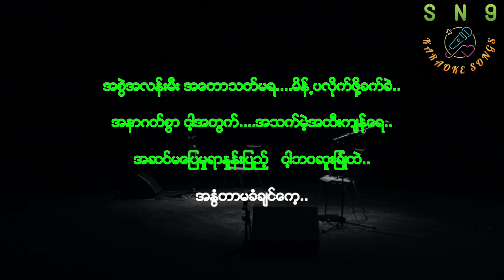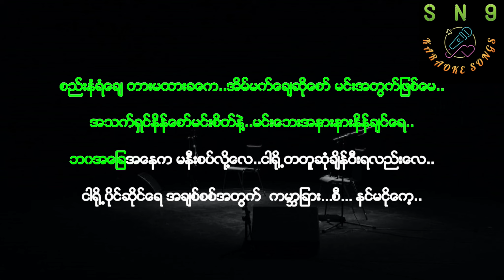စည်းနံရံ ခိုင်မင်းဟိန်း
တစ်ယောက်စီတိုင်းကို ကျေးဇူးတင်ပါရေ.